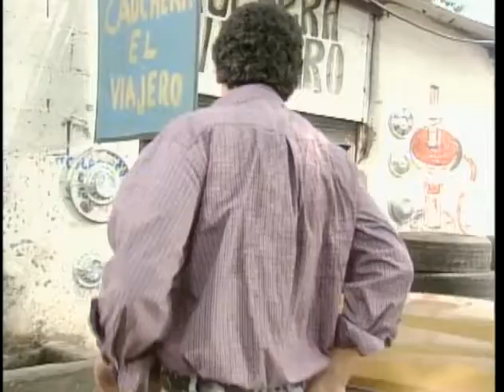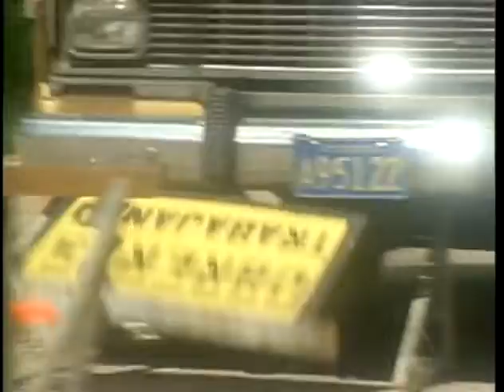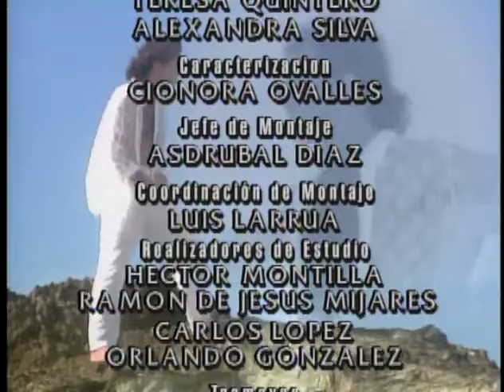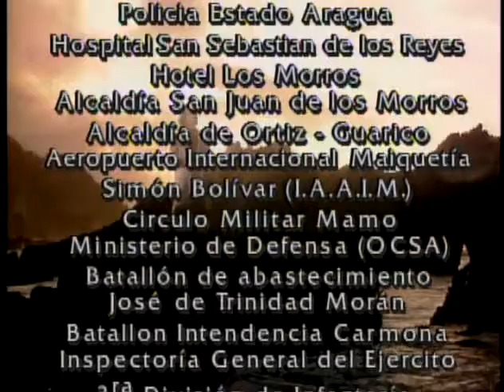María De Los Angeles (Capítulo 2)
Héctor emprende regreso a la hacienda Conduce a gran velocidad, en el trayecto uno de los cauchos explota y lo hace perder el control del auto.